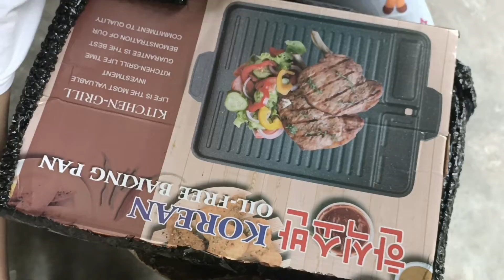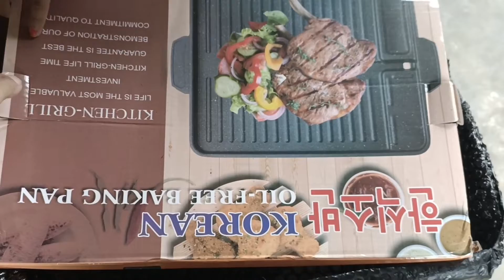review Grill Pan Yakiniku Panggangan Daging/ panggang BBQ Grill Pan-37CM Alat Panggang Anti Lengket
Grill Pan Yakiniku Panggangan Daging/Alat panggang BBQ Grill Pan-37CMAlat Panggang Anti Lengket 2157 Panci Pemanggang BBQ TIDAK TERMASUK KOMPOR

YAKINIKU MULTI GRILL PAN (37CM) Panci Panggang BBQ Sehat

Deskripsi:
- terbuat dari alumunium marble coating
- dimensi: 37x26x4cm
- lapisan teflon antilengket
- di desain khusus agar minyak mengalir, sehingga makanan lebih sehat
- terdapat lubang untuk minyak
- terdapat kaki penompang
- cocok untuk memanggang, barberque, dll
- mudah dibersihkan
- mudah disimpan
- bisa untuk kompor portable
- cocok untuk restoran bbq
- Packing gratis: bubblewrap, plastik luar
- With oil drain
- More healthy oil free
- Durable & easy to clean

Paket terdiri dari :

1 pcs Grill pan